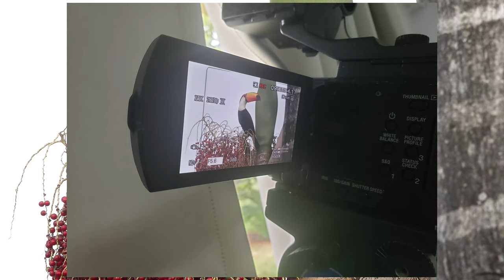Tucanos na minha janela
Flagrei esses tucanos num banquete aqui na minha janela

Rafael Barroso - Park Way - DF